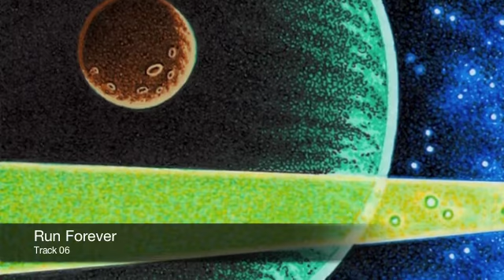Phil Romeo - Colour of Madness (Preview)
Album preview for Phil Romeo's "Colour of Madness", released 2011 by Isis Records UK.

Available digitally on iTunes, Amazon and eMusic.